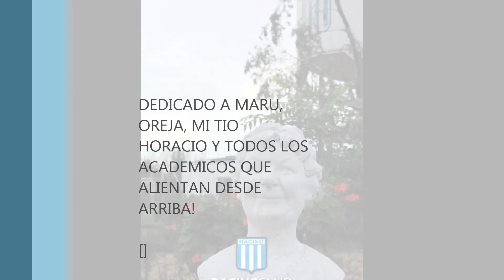RACING CLUB! EMOCIONANTE VÍDEO ........ !!! EXCITING VIDEO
SOLO PARA HINCHAS DE RACING!, A LA GILADA NI CABIDA ... !